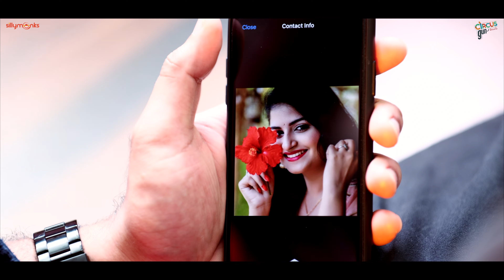Prema Thokka Thotakura Web Series - Final Episode | Surya Kammila | Rupa Muggalla |Circus Gun Telugu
A Circus Gun Original Series!

Written & Directed by: Vijay Karthik Chennam
Producers: Sanjay Reddy, Anil Pallala

Casting: Surya Kammila, Rupa Muggalla, Spurthi Reddy, Prasanna Gopisetty, Ganesh Reddy, Satish Saripalli, Tarak, Kalyan

DOP: Kalyan Chakravarthy Nimmakayala & Smilecatcher Harsha
Music & Lyrics: Sachith Sai Kommera
Editor: Phanindra Reddy
2nd Unit Cameraman: Chandu
Assistant Cameraman: Venu Madhav Katakamsetty
Associate Director: Shiva Vejella
Asst Directors: Ramesh,Ganesh Yarru, Ganga
Art Department: Harish Adapa, Mani Kumar
Line Producer: Satya Sai Tarun
Executive Producer- Phanindra Reddy
Motion Graphics : Rohith Racherla
publicity designer : Hemanth, Ravi Teja